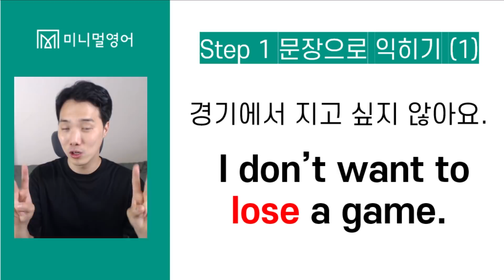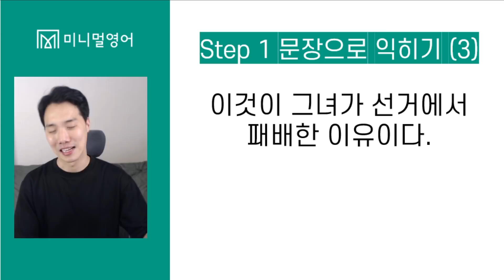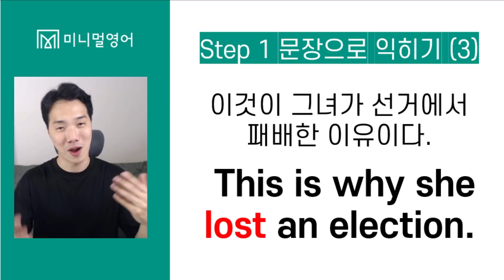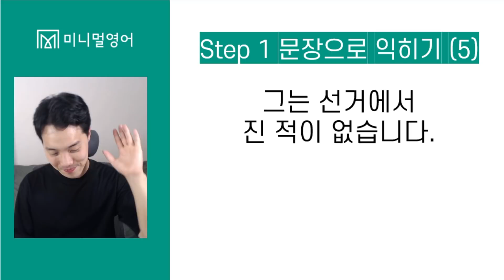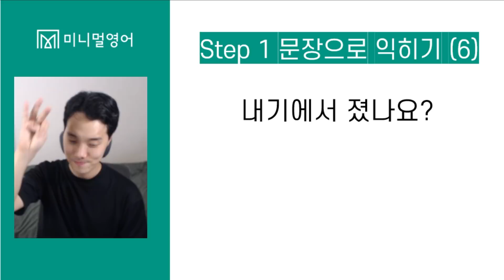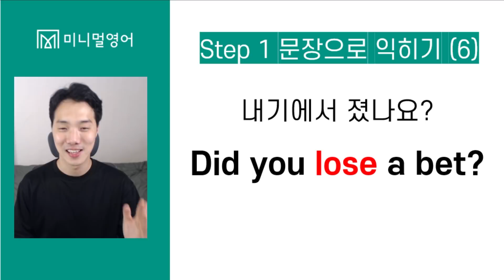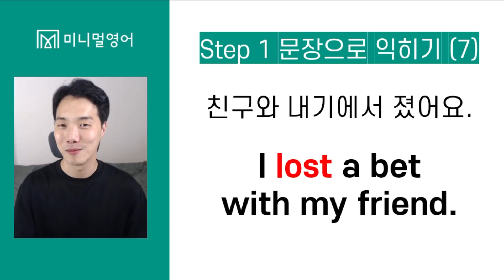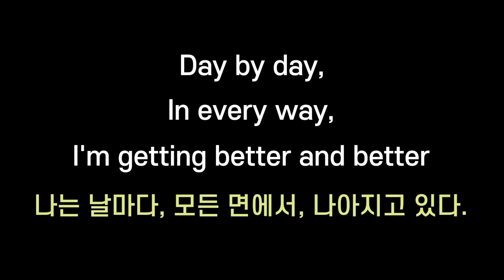왕초보를 위한 가장 쉽고 친절한 영어공부! (기초동사 DAY77)